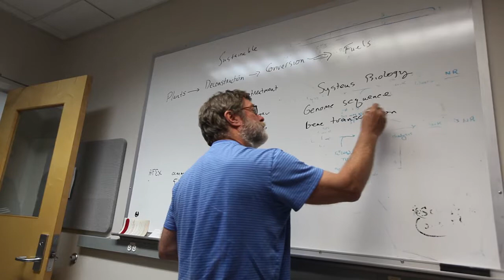Wisconsin Energy Institute 2013 Annual Report Introduction